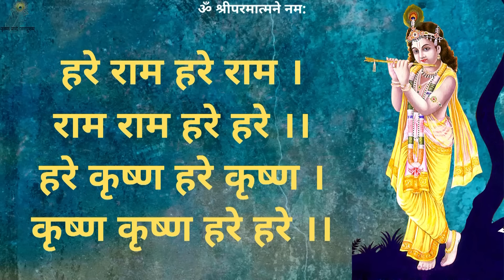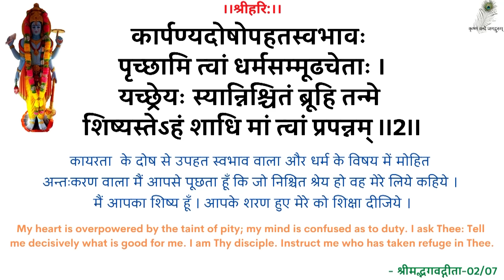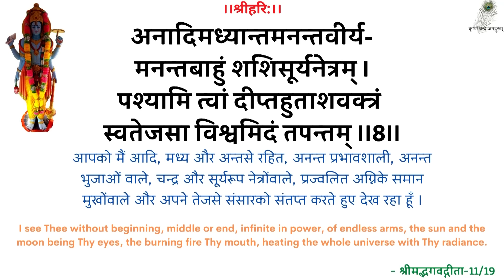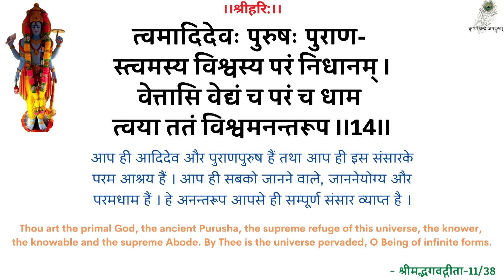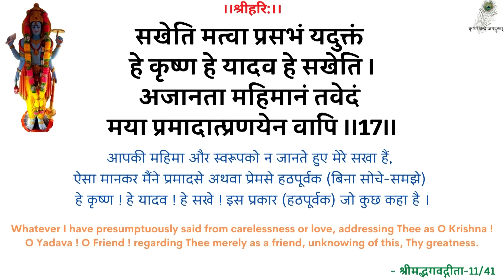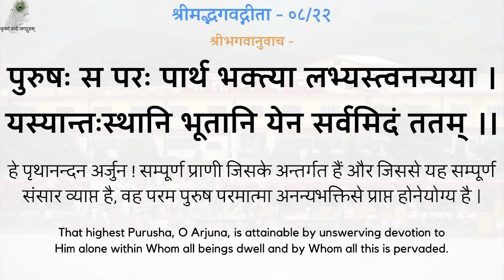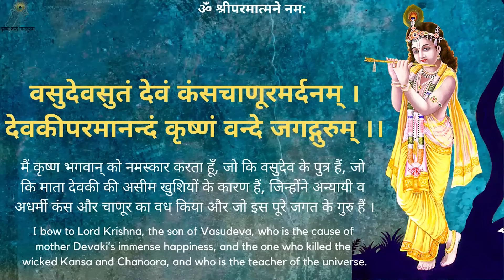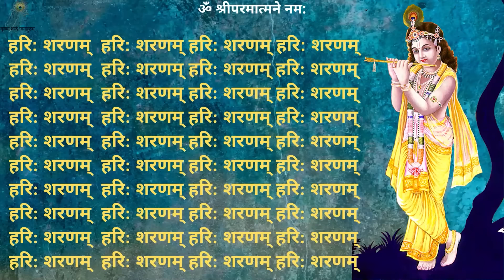SwamiJi Prarthana Pravachan - 19970630_0518 Mamta Ka Tyag - Renouncing Attachment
00:00 - हरे राम कीर्तन
13:00 - नित्यस्तुति
24:18 - गीता पाठ (अध्याय 08, श्लोक 21-28)
30:40 - ममता का त्याग
स्वामीजी प्रार्थना प्रवचन - ममता का त्याग - श्रद्धेय स्वामीजी श्रीरामसुखदासजी महाराज
SwamiJi Prarthana Pravachan - 19970630_0518 Mamta Ka Tyag - Renouncing Attachment - Shradhey Swami Shri Ramsukhdas Ji Maharaj

Gita Press
Geeta Press
Gita Bhawan
Gita Bhavan
Nitya Stuti
Swami Ji
Seth Ji
Bhai Ji
Pad Ratnakar